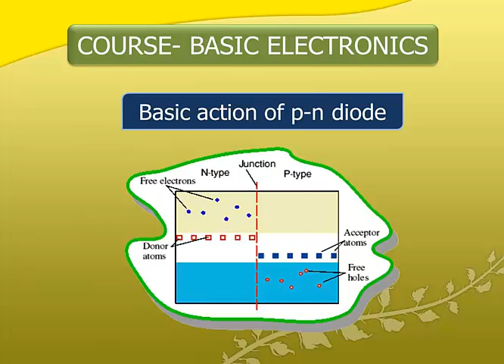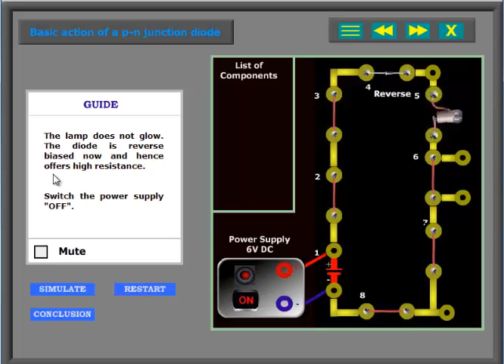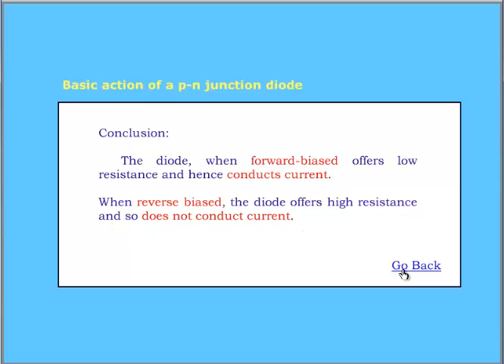Basic action of p n diode - Dr T.S. Natarajan (Ph.D., IIT Madras)